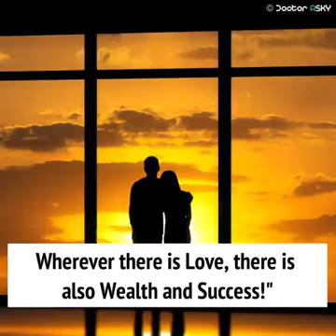LOVE ALWAYS WINS vs Wealth & Success | BE INSPIRED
~1 Corinthians 13:13~